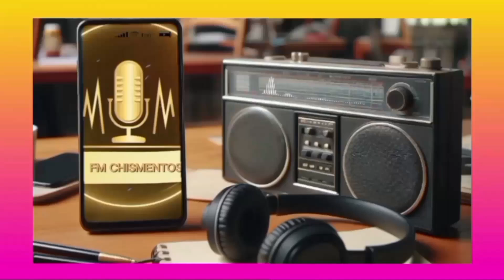¡Wow, qué escándalo! 🤯 ¿Qué pasó con Evangelina Anderson? 😱 ¡Te cuento todo aquí! 💥